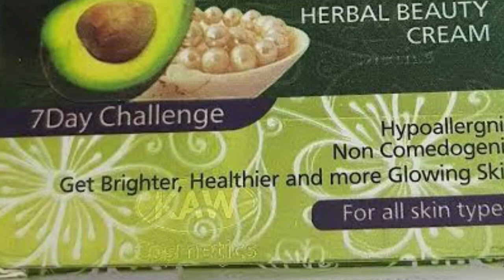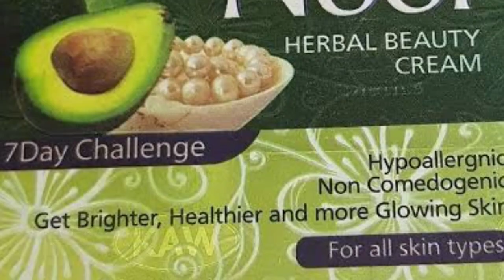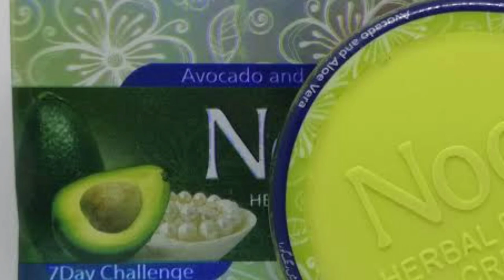Nur harbal Beauty cream মাত্র ৭দিনে ফর্সা হতে চাইলে অবশ্যই ভিডিও টি দেখুন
Nur harbal Beauty cream কোন সাইডইফেক্ট ছাড়াই ত্বককে ধবধবে ফর্সা করে
এই ক্রিমটির মূল্য ২৮০ টাকা
এই ক্রিম টি সব দোকানেই পাবেন।
এটা পাকিস্তানি ব্রান্ডের ক্রিম।
নূর হারবাল বিউটি ক্রিম
এই ক্রিম টি ৭ দিনে ফর্সা করে।
তবে যাদের মুখে ব্রন তারা এটা ইউজ করবেন না।
এটা আমি ইউজ করি নী তবে এটা সম্পর্কে ইনফরমেশন নিয়েছি।

noor herbal beauty cream